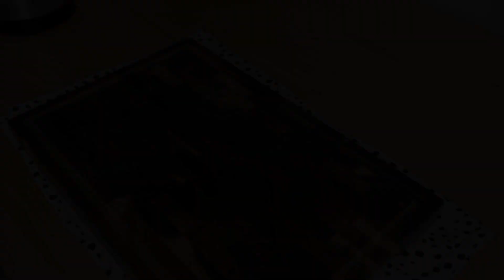The perfect countryside recipe | Ready in no time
Hello lovely people, if you liked this video, you can help grow the channel and spread the love 💕 for delicious food:

Rate the video! 👍 - I will be very happy to see you like the recipe and it will help the development of my channel.

I will be more than happy to answer and help.

INGREDIENTS:
- 4 medium size potatoes
- olive oil and 3-4 cloves of garlic
- 4tsp of butter
- 80g of pancetta
- some mozzarella on top
- chives (optional)

Side salad:
- 1/2 cucumber
- a few handfuls of cherry tomatoes
- spring onions